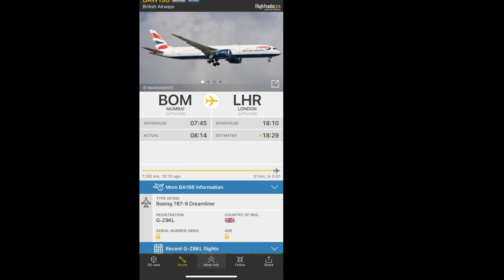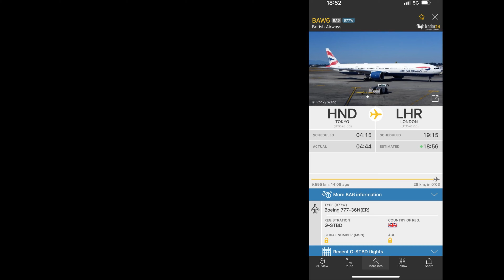British Airways Boeing 787-9 & Boeing 777 flyover during the night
Taken at 15/11/23 with iPhone 15 pro max

00:00 British Airways Boeing 787-9 [G-ZBKL] from BOM as BA198
01:35 British Airways Boeing 777-300ER [G-STBD] from HND as BA6